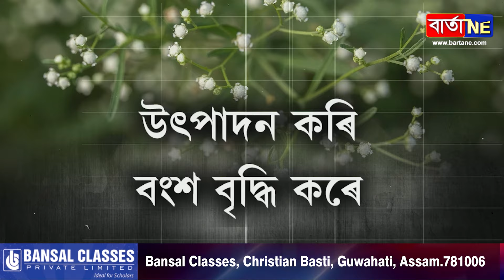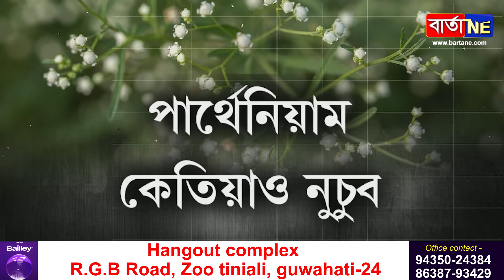📌 বগা ফুলেৰে মালা গাঁথিব নোৱাৰি